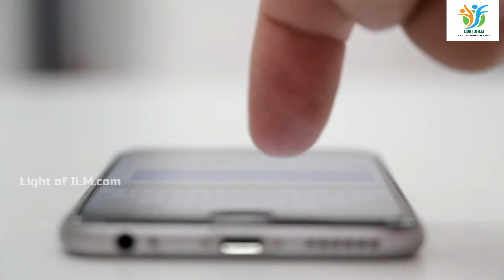firon part 2[jadogar or hazrat mousa as ka moqabla] [firon ke zulm ka aik nihayat dardnak qisa] urdu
About video
ye video firon k zulm ka dosra part hai.iss part me hazrat mousa as ka
jadogaron k sath moqbla bayan kia gaya hai k kis tarhan ap ne is jadogron
ko haraya or woh jadogr iman le aey.
or firon ne aik aurat ko or iss k bachon ko kis tarhan ubhle hoa tail me
del waya . aik dard nak qisa
you can also follow us on